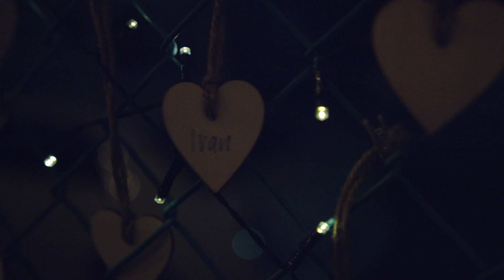2023 Memorial Service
On 21 September 2023, families and Karuna staff gathered at Karuna House to honour loved ones who had passed away over the last year. We had speeches from:

* Tracey Porst, Karuna CEO
* Ven. Tsultrim, Karuna Spiritual Care Practitioner
* Caroline Kerr, Karuna Clinical Nurse Coordinator
* Fiona MacAnally, Karuna Philanthropy Manager
* Gracelyn Chipperfield, family member

A special thank you to the musicians from the Queensland Youth Symphony for their performances throughout the service.